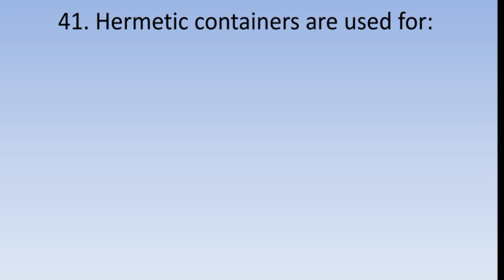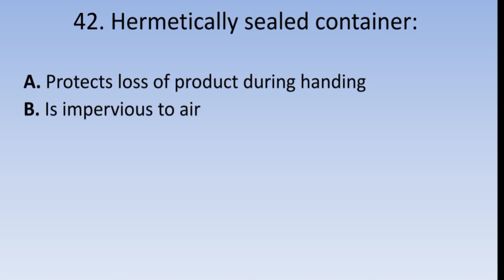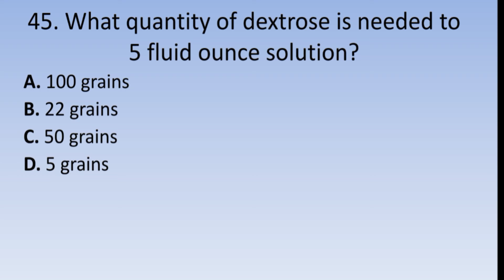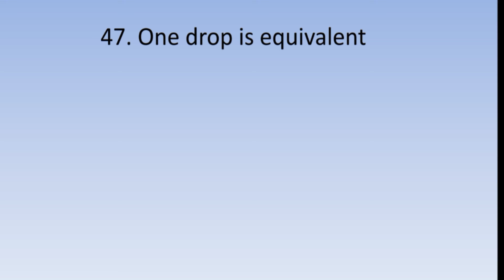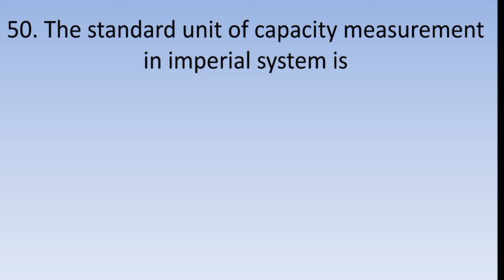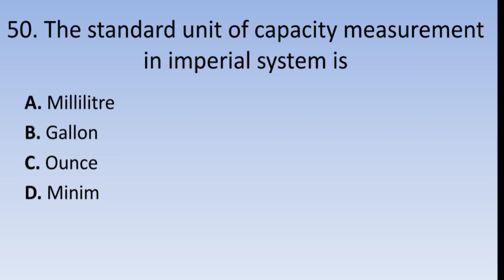Pharmaceutics-I PART-5 MCQs types for final exam(D.pharm 1st year)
About : everything new is a YouTube Channel, where you will find technological videos in Hindi,educational vedios book review vedios New Video is Posted Everyday :)